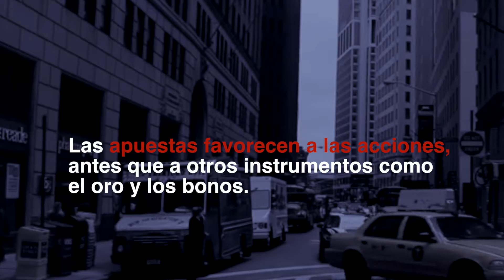Proyecciones de Mercado S&P500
Escuela de Finanzas